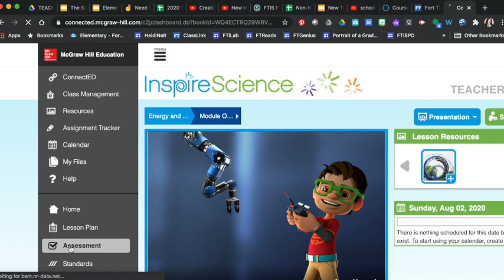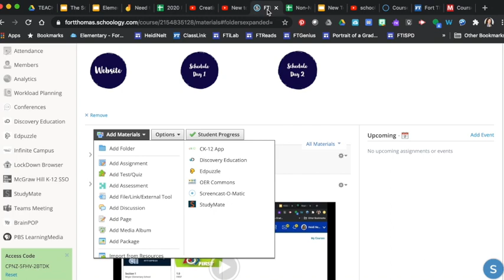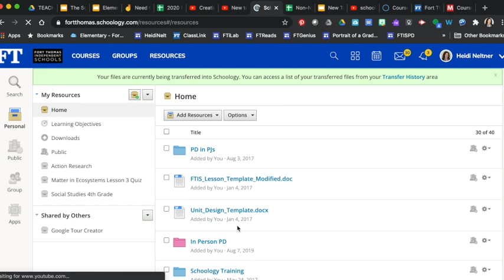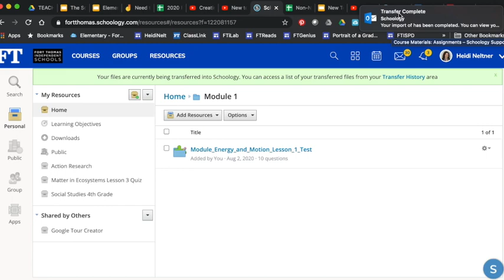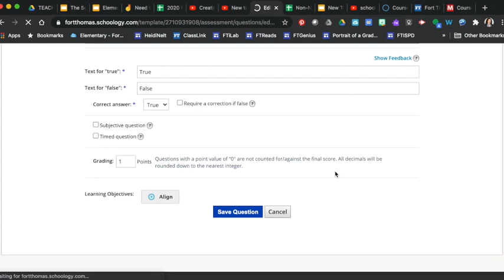Import Test Question Sets to Schoology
See how to add Blackboard 7.1 + Test question sets to Schoology